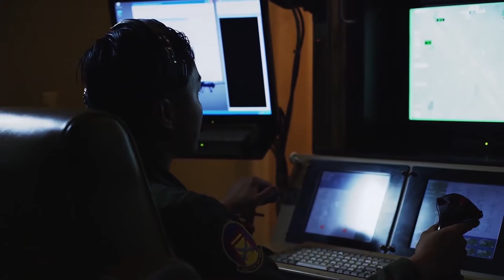War Documentary General Atomics MQ 1 Predator and MQ 9